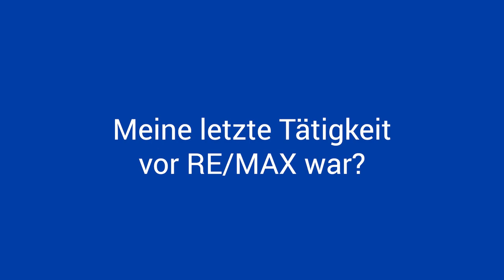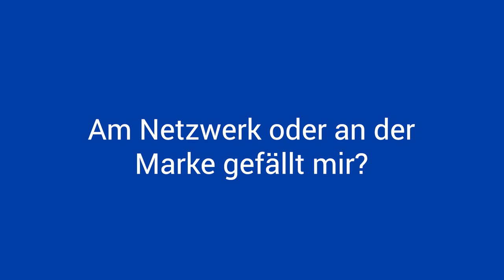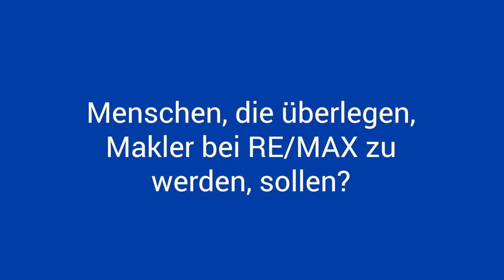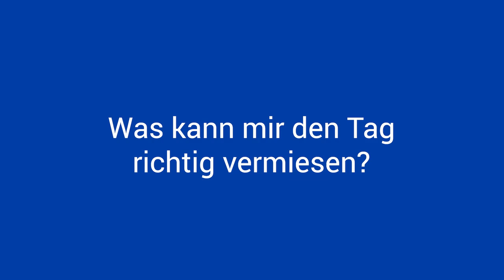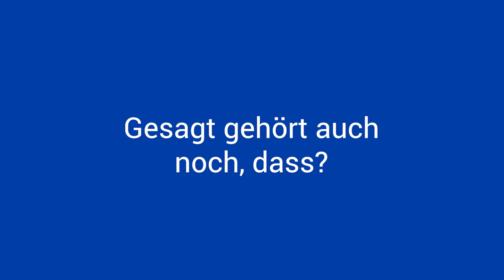Interview mit Immobilienmaklerin Susanne Leonhartsberger von RE/MAX Immo-Service in Wieselburg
„Dem Kunden die richtigen Fragen stellen, aber nicht zu viele. Gut zuhören, damit er spürt, dass er ernst genommen wird!“ Einige Fragen an Susanne Leonhartsberger, höchst erfolgreiche RE/MAX-Expertin bei RE/MAX Immo-Service in Wieselburg, und ihre Antworten.